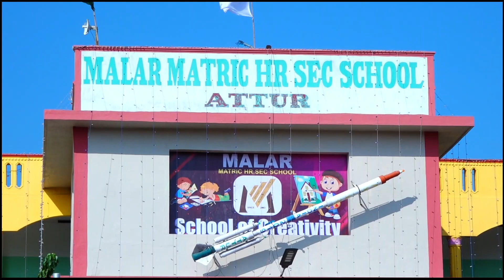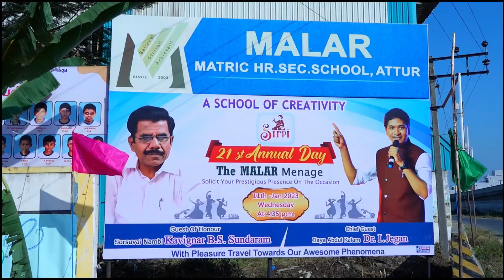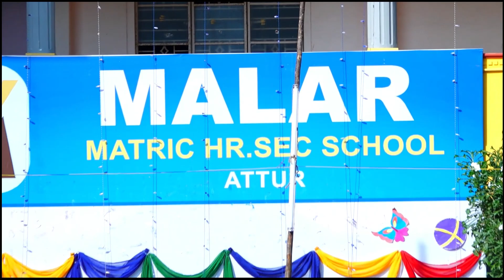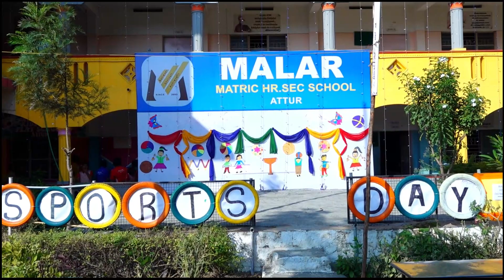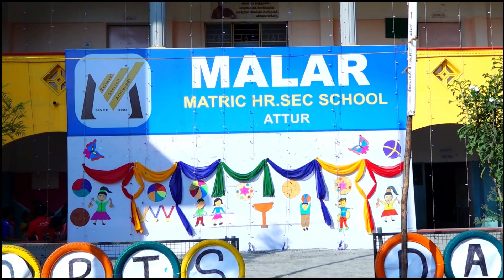MALAR SCHOOL ANNUAL DAY PREPARATION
we will be updating daily news about attur and 5 GK question and its taken care by Students of Malar Matric Hr Sec School Attur

We have planes to improve our channel.Haveing interview with Attur people,News ,Brain Game Information about Attur and Reviews